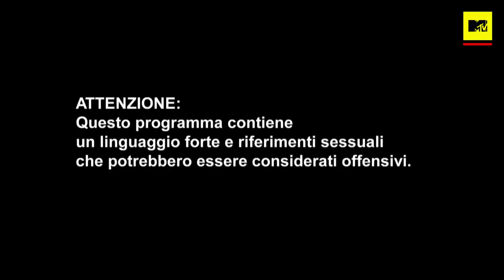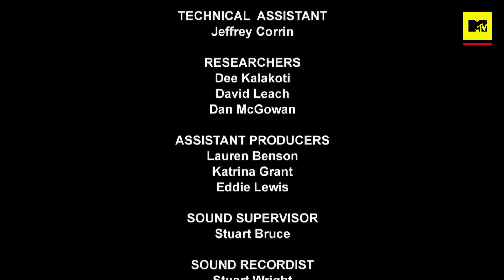Geordie Shore: Episodio 2 (completo) | Stagione 1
Jay capisce di aver fatto il passo più lungo della gamba con Vicky, Charlotte respinge le avances di Gaz e Sophie è sotto shock quando i suoi genitori arrivano senza preavviso... Ogni settimana un episodio completo di della prima stagione (2011) di Geordie Shore

Lo show cult con le imprese di un gruppo di ragazze e ragazzi di Newcastle, in Inghilterra. Ci saranno da riempire bicchieri, dancefloor e pantaloni. Con orgoglio e spregiudicatezza in pieno stile geordies, i tamarri "made in UK"